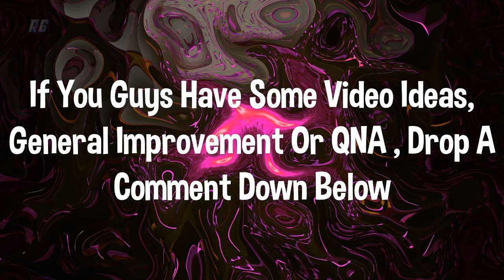When a Gamer Becomes a Boxer _ Inspired By Rocky _Ryan Gaming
Hey, you found my channel!!
Once, Our Gamer Ryan, Got Bullied At School, So He Decided To Train Hard And Become A Boxer :D

This video was really hard to do, so please drop a like ( Each Like helps )
Our Last Video "1 Year Ago Vs Now" was a hit!!

The game played was Fortnite
The original Video: My Best Game in Season 8 (Fortnite Battle Royale)
Shootout To The Creator

2] Vairo - Manchineel
3] Milkshake - Oreo [Goblin Promotion]
5] Sound Effect- Run
6] Miza - Remember
7] ILLUMINATI SONG!
9] Survivor - Eye Of The Tiger (Hyperbits & Bender Remix)
12] Careless Whispers
13] TheFatRat - Infinite Power
14] Dirty Rush & Gregor Es - Brass  ( For The Outro )

( The songs are in order )

   Join our server and chat with everyone
   ( I post some announcements there )

   Also, I make announcements

   Check if a new video is uploaded

By Ryan Gaming